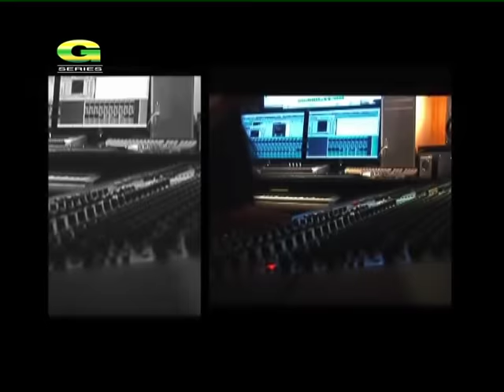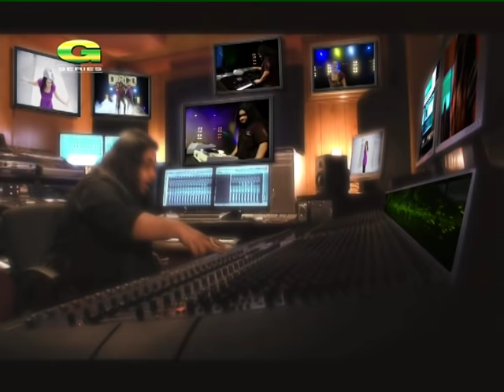Disco Bandor | ডিসকো বান্দর | Fuad ft Mila | Bangla Song | Official Music Video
Song : Disco Bandor (ডিসকো বান্দর)
Singer : Mila
Album : Re-Defined
Lyric : Shahan Kabondho
Label : Agniveena

G Prime!!! বিনোদনের সব কনটেন্ট এক Platform এ ❤❤ Google Playstore থেকে অ্যাপটি ডাউনলোড করে উপভোগ করুন Exclusive সব নাটক, সিনেমা, শর্ট ফিল্ম, Unreleased গান সহ আরও অনেক কিছু...

NewSong​2023
NewBanglaSong202​3